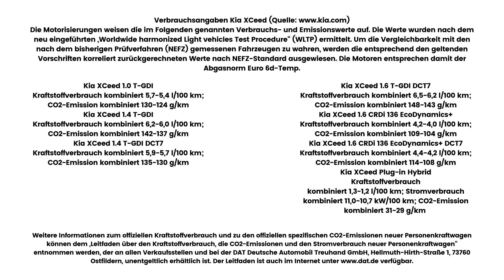Kia XCeed 2022 Innen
Die komplette Anleitung für den KIA XCeed.

Wir erklären in diesem Video alles, was es innen beim XCeed zu entdecken gibt.

Welche Funktionen gibt es im Kofferraum, wie stelle ich die Vordersitze richtig ein und was kann ich auf der Rückbank alles entdecken. Das alles und noch mehr erfährst Du in diesem Video.

Sprungmarken:

0:00 Start und Verbrauchsangaben
0:13 Intro
0:34 Kofferraum Funktionen und Verstellmöglichkeiten
2:30 Fahrersitz Einstellung
3:42 Beifahrersitz Einstellung
4:47 Memory Funktion Fahrersitz
5:54 Rücksitzbank Verstellmöglichkeiten
7:30 Rücksitzbank Ablagen und weitere Funktionen
8:41 Lenkrad Verstellmöglichkeiten
9:28 Innenraumbeleuchtung
10:21 Sonnenblende mit Beleuchtung

Du hast weitere Fragen zu den einzelnen Funktionen? Dann schreibe uns diese gerne in die Kommentare.

Rechtliche Hinweise:

Copyright Titelbild: Kia Deutschland GmbH

Verbrauchsangaben des gezeigten Fahrzeugs (Angaben der Kia Deutschland GmbH):

Die Motorisierungen weisen die im Folgenden genannten Verbrauchs- und Emissions-Werte auf. Die Werte wurden nach dem neu eingeführten „Worldwide harmonized Light vehicles Test Procedure“ (WLTP) ermittelt. Um die Vergleichbarkeit mit den nach dem bisherigen Prüfverfahren (NEFZ) gemessenen Fahrzeugen zu wahren, werden die entsprechend den geltenden Vorschriften korreliert zurückgerechneten Werte nach NEFZ-Standard ausgewiesen.

Kia XCeed 1.5 T-GDI (MJ 2021, Benzin/Schaltgetriebe); 117,5 kW (160 PS):
Kraftstoffverbrauch kombiniert 5,9-5,7 l/100 km; CO2-Emission kombiniert 134-129 g/km
Kia XCeed 1.5 T-GDI DCT7 (MJ 2021, Benzin/Doppelkupplungsgetriebe); 117,5 kW (160 PS): Kraftstoffverbrauch kombiniert 6,1-5,6 l/100 km; CO2-Emission komb. 139-128 g/km
Kia XCeed 1.5 T-GDI  EcoDynamics+ DCT7 (MJ 2021, Benzin/Doppelkupplungsgetriebe); 117,5 kW (160 PS):
Kraftstoffverbrauch kombiniert 5,7-5,4 l/100 km; CO2-Emission kombiniert 128-123 g/km
Kia XCeed 1.6 T-GDI DCT7 (MJ 2020, Benzin/Doppelkupplungsgetriebe); 150 kW (204 PS): Kraftstoffverbrauch kombiniert 6,5 l/100 km; CO2-Emission kombiniert 147 g/km
Kia XCeed Plug-in Hybrid (MJ 2021, Benzin/Strom/Doppelkupplungsgetriebe); 104 kW/141 PS): Kraftstoffverbrauch kombiniert 1,3-1,2 l/100 km; Stromverbrauch kombiniert 11,0-10,7 kW/100 km; CO2-Emission kombiniert 31-29 g/km

Weitere Informationen zum offiziellen Kraftstoffverbrauch und zu den offiziellen spezifischen CO2-Emissionen neuer Personenkraftwagen können dem „Leitfaden über den Kraftstoffverbrauch, die CO2-Emissionen und den Stromver-brauch neuer Personenkraftwagen“ entnommen werden, der an allen Verkaufs-stellen und bei der DAT Deutsche Automobil Treuhand GmbH, Hellmuth-Hirth-Straße 1, 73760 Ostfildern, unentgeltlich erhältlich ist.